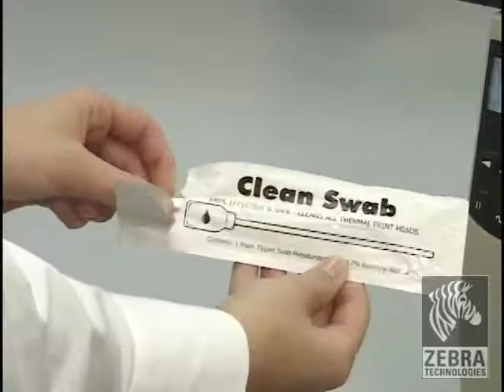70Xi4 Industrial Printer Support & Downloads Zebra